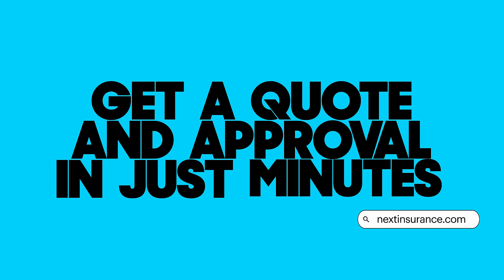Fast and Easy Small Business Insurance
Switch to NEXT™ & Save on your Business Insurance.
Simple. Affordable. Tailored.

Live Certificate. Fast, Free, 24/7. Right from your phone.